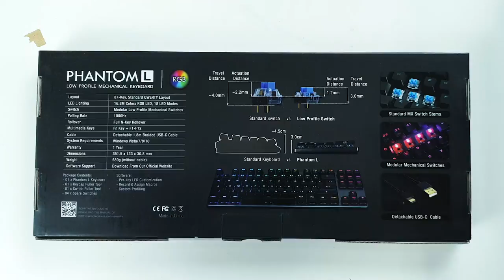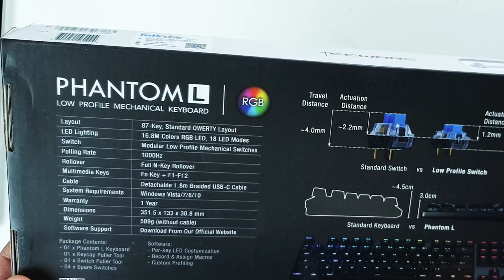Buka 3 Keyboard Baru Tecware - Phantom L,Phantom 96 dan Spectre Pro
Ini review ringkas untuk :
Tecware Phantom L - RM169
Tecware Phantom 69 - RM179
Tecware Spectre Pro - RM219

Bantu Abe Cerah beli Mavic Mini dengan beli barang di Lazada,guna link ini :